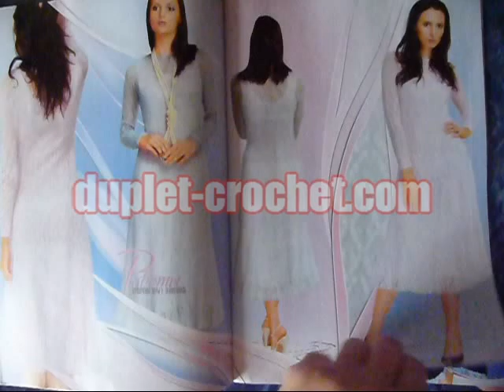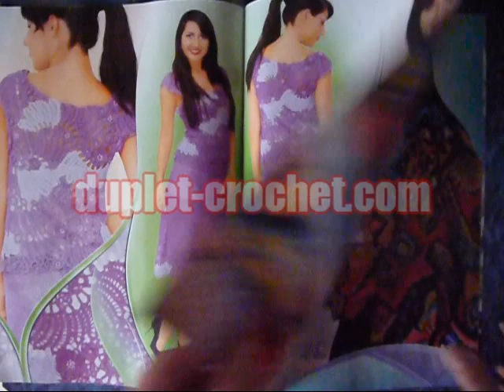November 2013 Duplet 153 Russian crochet patterns from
Great set of motifs accompanied with symbolic patterns for crochet clothes design. Look inside!